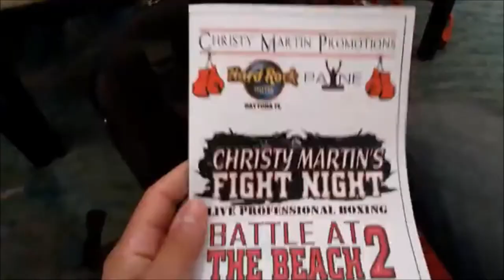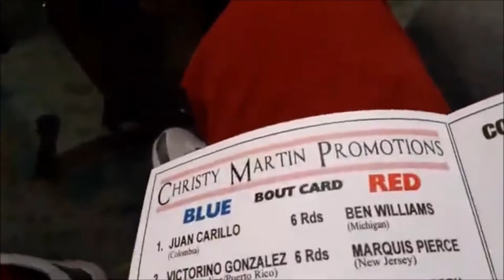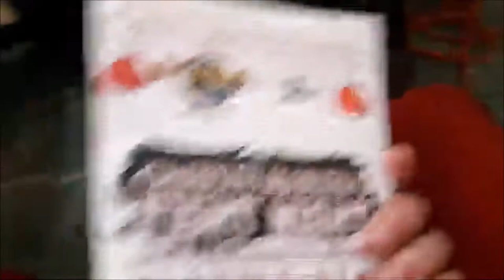TRU SCHOOL SPORTS ROAD TRIP TO CHRISTY MARTIN CARD IN DAYTONA BEACH!!!